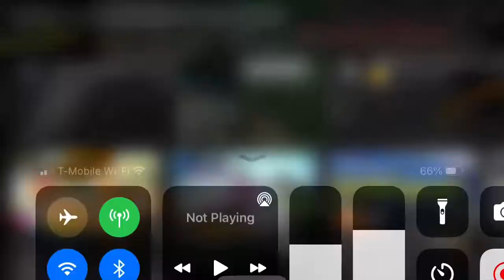On fire garbage truck